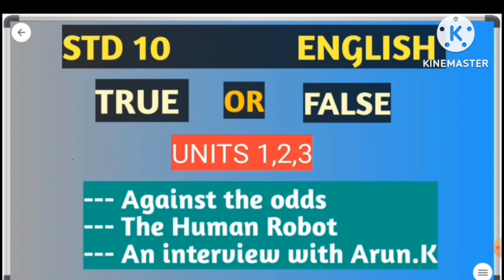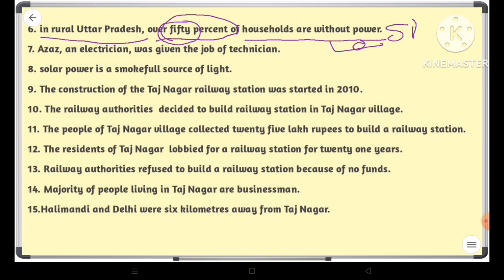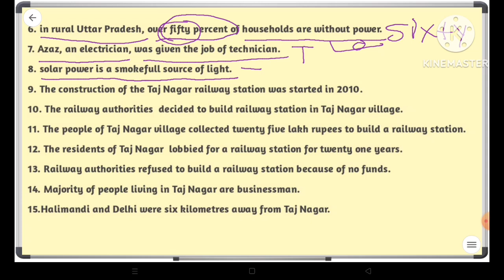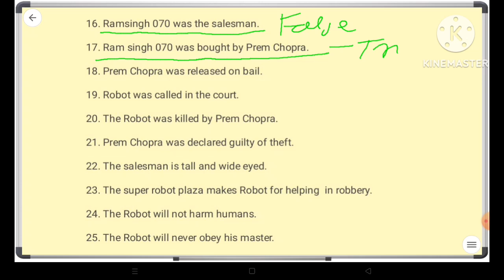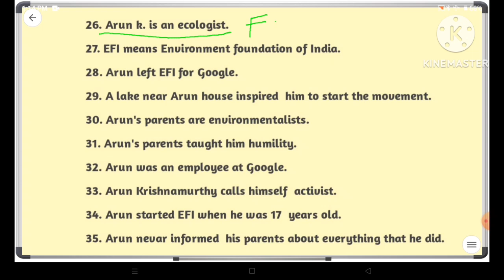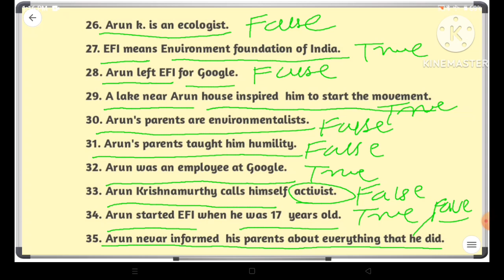St10 .English (S.L) True \False.Unit 1,2,3|Most Imp in Exam| Shivay education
Unit 3. An interview with Arun Krishnamurthy

Most imp True false
Must watch

Most imp true false in std 10 exam in english
Must watch